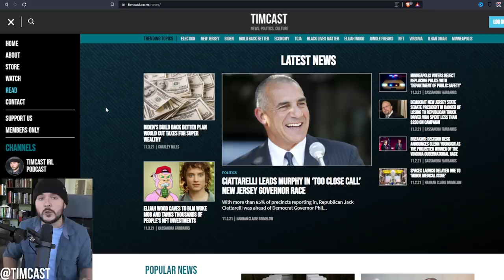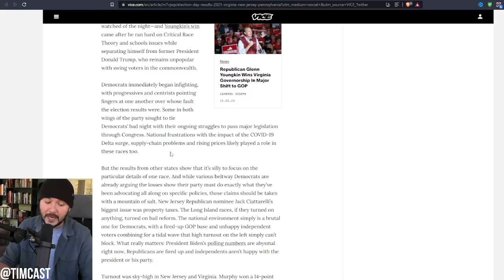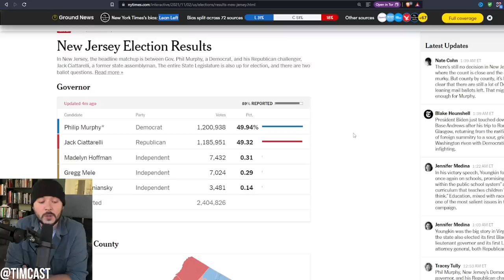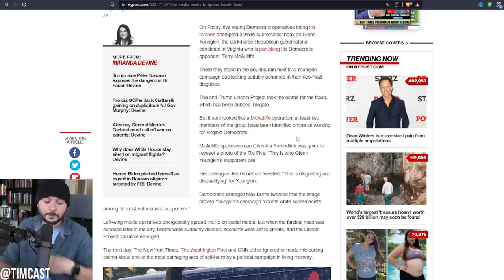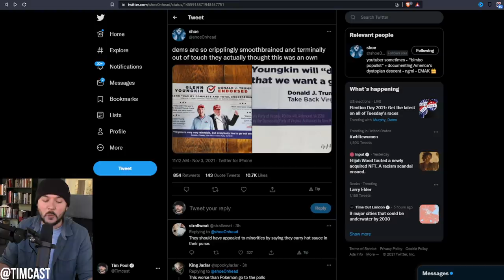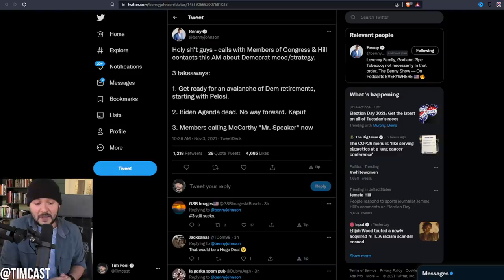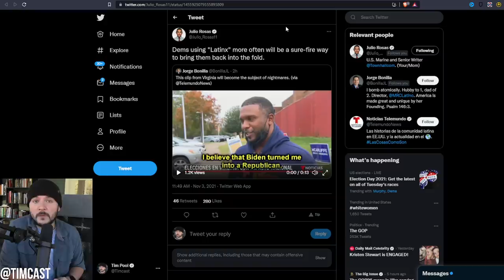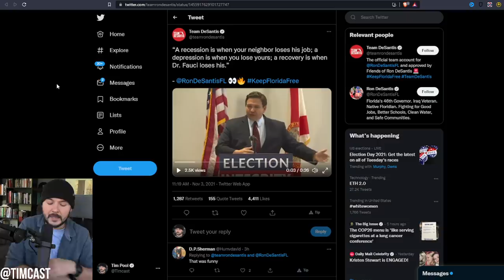Democrats Got CRUSHED In VA Race, Dirty Tricks BACKFIRED In Virginia Resulting In Youngkin Win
Democrats Got CRUSHED In VA Race And Several Others, Dirty Political Tricks BACKFIRED In Virginia. In a stunning rebuke of Joe Biden's failing agenda Republicans have won several elections across the board.

Now rumors are circulating after the Youngkin VA victory and McAuliffe defeat that a wave of democrat retirements are incoming including nancy pelosi.

Even in NJ Phil Murphy is close to losing in a race that is too close to call just yet.

Republicans are gearing up for a red wave in 2022 and maybe even a Trump or DeSantis 2024